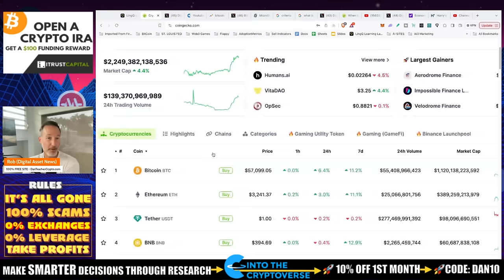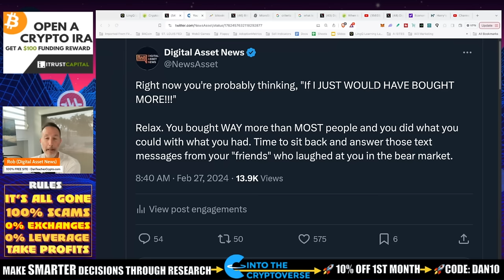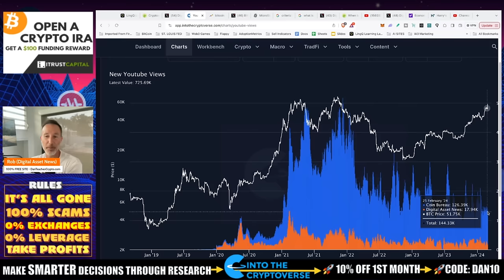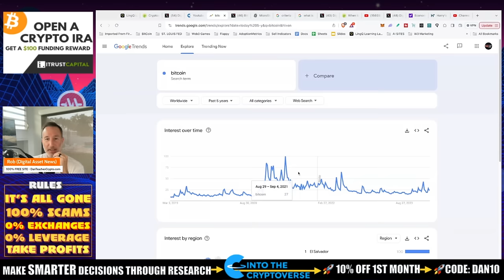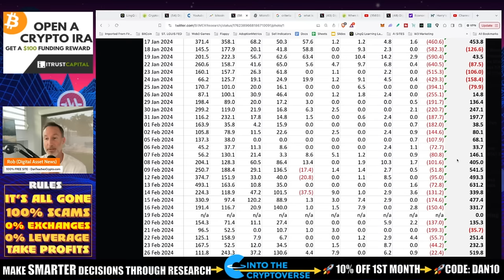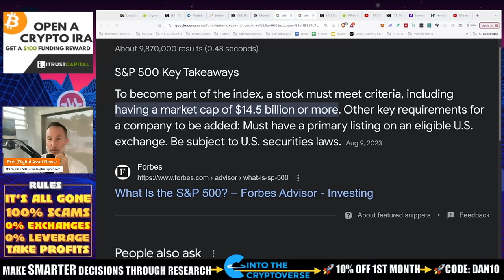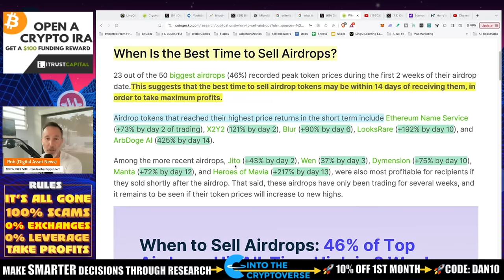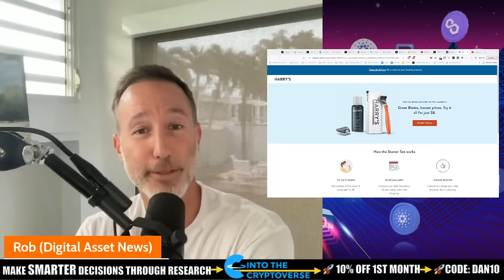BITCOIN & CRYPTO IS JUST WARMING UP. HERE'S PROOF.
Did you miss out on Bitcoin, Ethereum, Solana, Cardano and everything else in the crypto market? Probably not. If you think this is the top, you have to look no further than google trends...

🪒 Try These Blades DELIVERED To Your Door For ONLY $8!

●▬▬▬▬▬▬CELSIUS/VOYAGER TIMELINE▬▬▬▬▬▬▬●

0:00 - Introduction
1:07 - Bitcoin price action and comparison to the traditional market
3:23 - Social metric risk - Youtube views
7:02 - Social metric risk - Google Trends
10:23 - Grayscale Bitcoin Trust
12:13 - MicroStrategy
14:02 - Bitcoin mining and everyday buying
15:02 - MicroStrategy and S&P 500
16:31 - Altcoin season and Bitcoin ETF
17:37 - When to sell airdrops
18:52 - Outro and sponsors

●▬▬▬▬▬▬CRYPTO ESSENTIALS▬▬▬▬▬▬▬●

🪒 HARRY'S RAZORS! GREAT BLADES at AN HONEST PRICE!

●▬▬▬▬▬▬▬▬FOLLOW D.A.N.▬▬▬▬▬▬▬▬▬▬●

●▬▬▬▬▬▬▬▬STRATEGIES▬▬▬▬▬▬▬▬▬●

●▬▬▬▬▬RECOMMENDATIONS▬▬▬▬▬●